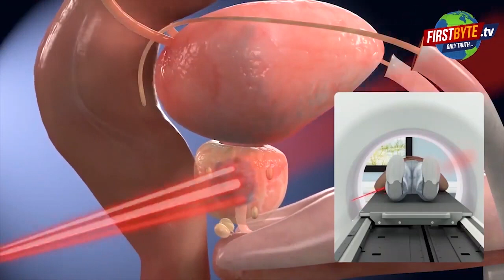डॉन बदन सिंह की सरपरस्ती में बनी दुकानों पर चला बुलडोजर । Firstbyte.Tv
कुछ समय विराम रखने के बाद आज फिर से पुलिस व जिला प्रशासन का बुलडोजर बाहर आ गया। मंगलवार की सुबह टीपीनगर में जगनाथपुरी कालोनी में पार्क में बनायी गयी दुकानों को ध्वस्त कर दिया गया। ये दुकाने माफिया सरगना बदन सिंह बद्दों की सरपरस्ती में बनायी गयी थी।  पार्क में बनी ये दुकाने सभासद राजीव उर्फ काले के साले शिवकुमार की पत्नी रेनू गुप्ता के नाम हैं ।